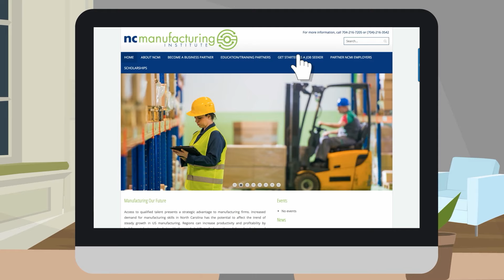Are you tired of looking for a job? Check out the North Carolina Manufacturing Institute!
Are you Tired of dealing with being just one of the thousands of people competing for the same exact job posting online?

You are not alone. A lot of people end up frustrated when trying to get a full-time job with great pay and benefits because they're using methods that just don't cut it.

You may have spent hours every day searching and submitting resumes on websites like Indeed and ZipRecruiter.

Or maybe you have taken the advice of experts and tried to expand your network on Linkedin.

Unfortunately, these solutions haven't worked that well and ended up leaving you without any real job opportunities.

But Now, There's an Answer that can fix that.

Introducing The North Carolina Manufacturing Institute.

A Powerful new program that can help you to get a full-time job with great pay and benefits without all the headaches.

Here's just a few things about The North Carolina Manufacturing Institute that will help you.

Number 1: They have employment partnerships with about 38 advanced manufacturing companies in Cabarrus, Rowan, and Iredell County., which is good because you are guaranteed interviews as soon as you complete the certification.

Number 2: Scholarships are available for students who qualify to help cover the cost of the program, which is a big help because you won't have to worry about paying out of pocket for your advanced training.

Number 3: They have a short 8-week training period, which is powerful because you can start your career sooner. And there's a whole lot more.

You can stop struggling...AND...  get the full-time job with great pay and benefits that you deserve.